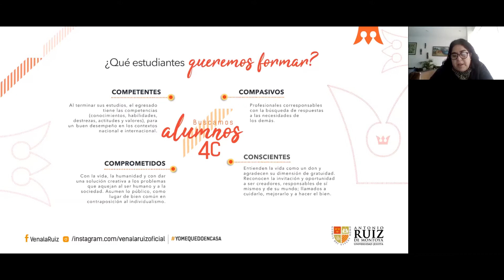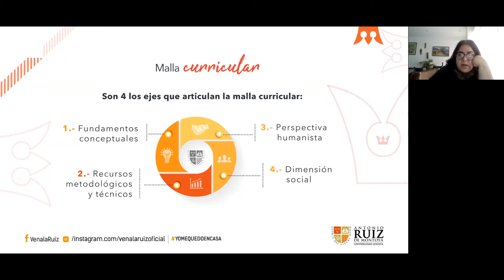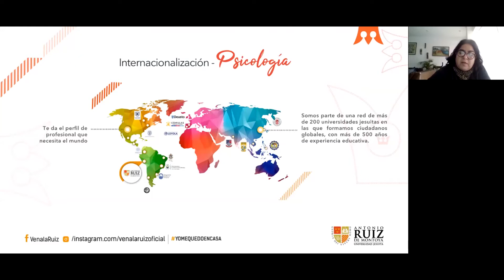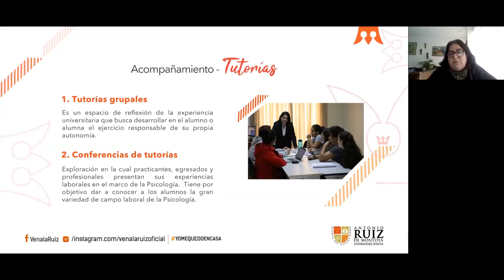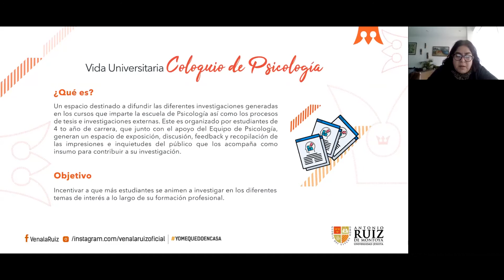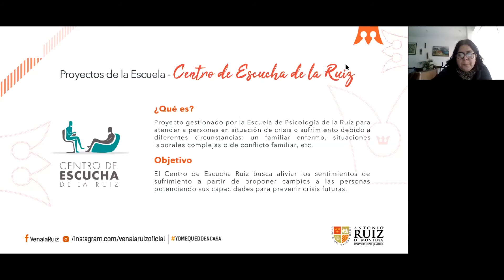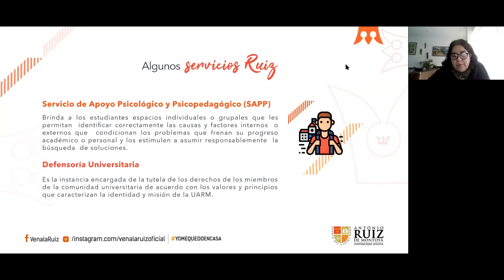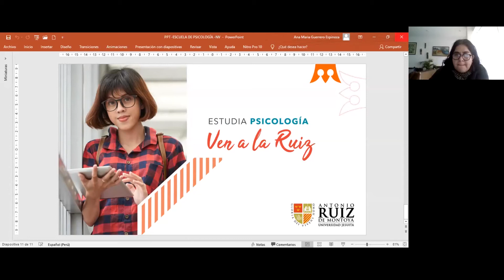Charla de carrera de la E. P. de Psicología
La E. P. de Psicología presentó la charla de carrera como parte de la Experiencia Ruiz. Los participantes conocieron más sobre la malla curricular, la formación humanista e interdisciplinaria de la Ruiz, los proyectos de los estudiantes y de la carrera, así como los beneficios de pertenecer a la red internacional Ausjal.
En esta ocasión la charla ha sido acompañada por Ana María Guerrero, Docente de la E. P. de Psicología de la Ruiz.